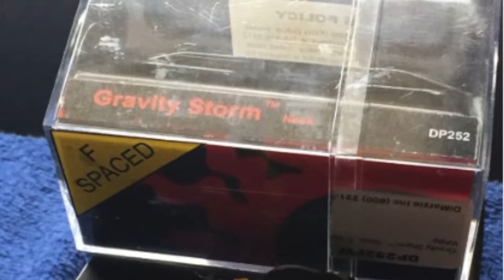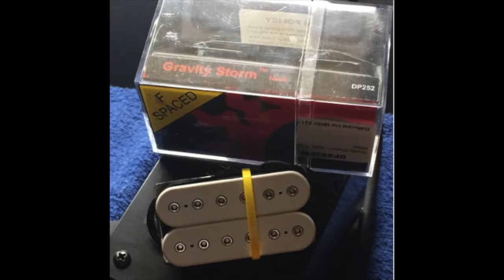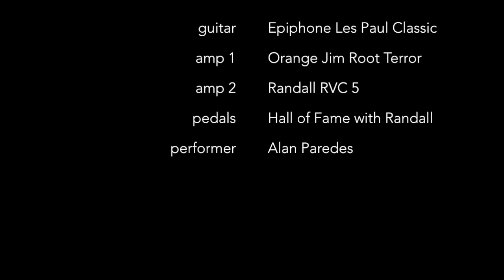blues rock epiphone dimarzio gravity storm demo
testing my new 2006 epiphone les paul classic with the dimarzio gravity storm neck humbucker pickup. i crank my amps for this but playing a bit softly. clean, dirty, high gain, bluesy and rocky. No metal here bye bye.